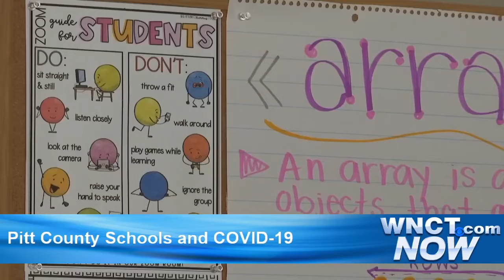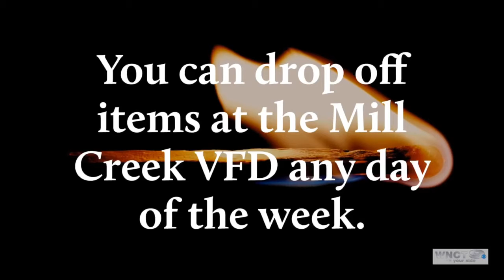WNCT NOW Digital News Update 8/28/2020 - Late Afternoon